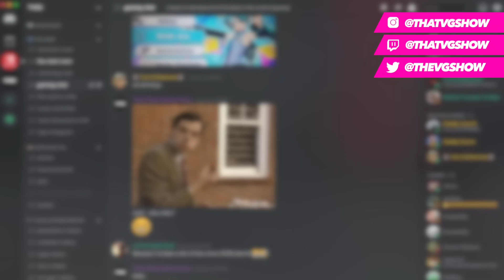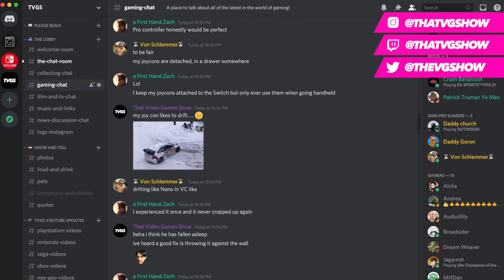GBA Hidden Gems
Stuck on what to play or what to buy? Join TVGS as I list and discuss ten of the most over looked and obscure GBA hidden gems that are stuck on the Gameboy Advance. Many lesser known games released for the Game Boy Advance handheld so let me know your top 10 overlooked games on the GBA down below!

• ⬇ More Episodes ⬇ •